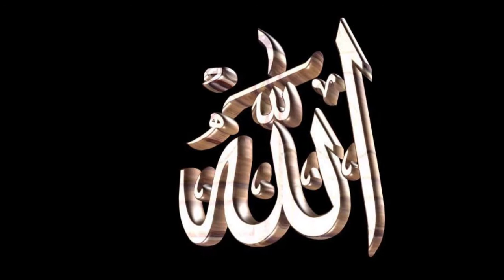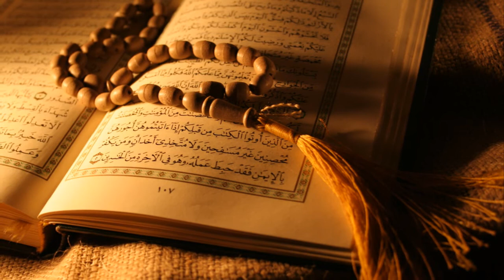Die 5 Säulen des Islam ,,,, أركان الإسلام 5